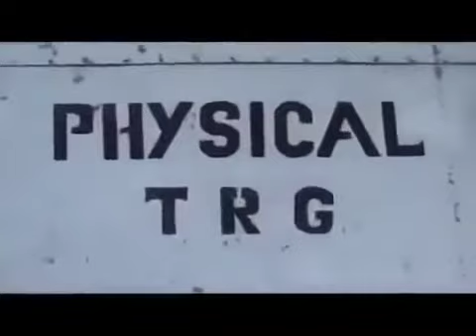ARMY TRAINING -TANZANIA